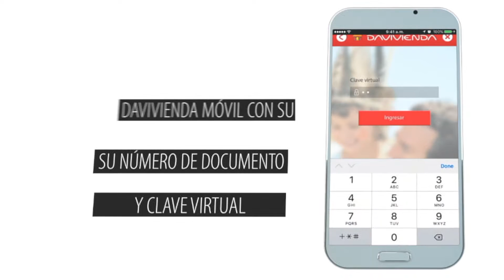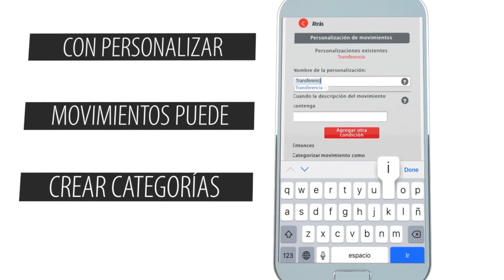Movimientos | Corporativo | Banco Davivienda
Poder ver los movimientos según el tipo de ingreso o gasto